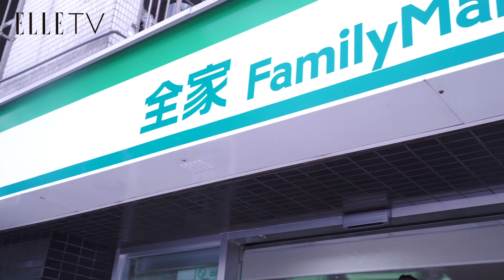史上最強聯名！全家ｘ金色三麥 今夏不容錯過的大人味霜淇淋~